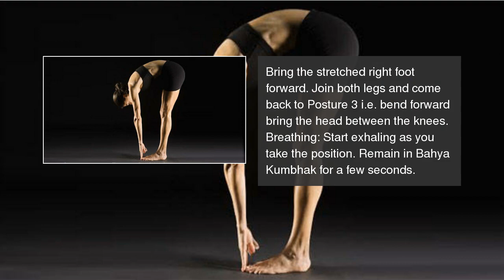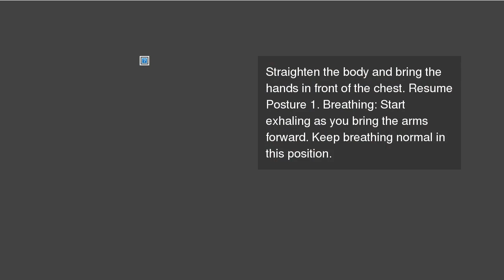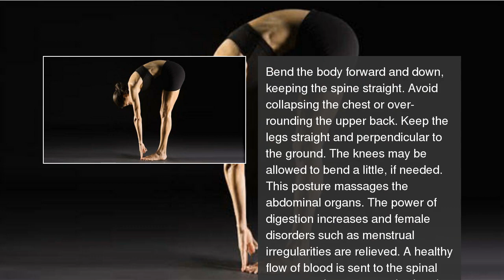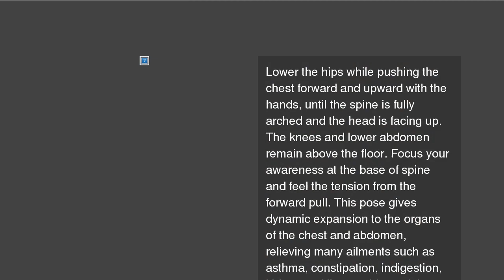How to do Surya Namaskar in 12 steps (with pics)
Here is how you can variate with the Surya Namaskar and know what each of the different ways to doing this asana, actually means.  How to do Surya Namaskar in 12 steps (with pics)